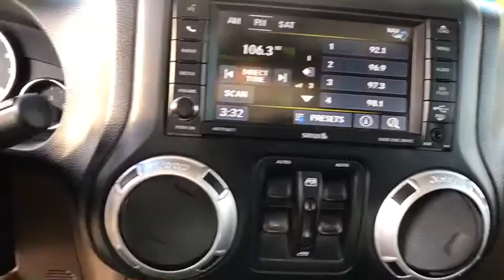2013 Jeep Wrangler Unlimited Carson City, Dayton, Reno, Lake Tahoe, Carson valley, Northern Nevada,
White Used 2013 Jeep Wrangler Unlimited available in Carson City, Nevada at Reno Dodge. Servicing the Dayton, Reno, Lake Tahoe, Carson valley, Northern Nevada, NV area.
2013 Jeep Wrangler Unlimited SAHA - Stock#: 217429B - VIN#: 1C4BJWEG6DL642662

Reno Dodge
700 Kietzke Ln